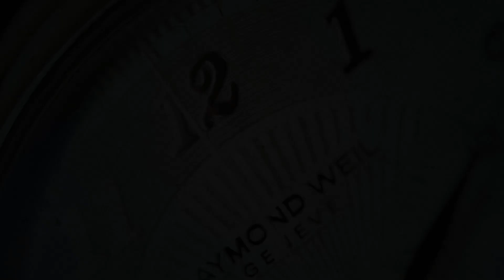Edox Les Bemonts 72011 3 AIN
The Edox Les Bemonts 72011 3 AIN is a stylish, classic watch. The first thing you will notice is that the watch is extremely thin, approximately 7mm. This is due to the excellent Edox Cal. 72 movement, which is based on the Peseux 7001. This Swiss Made movement is wound by hand and has a small seconds' hand at 6 o'clock. You can see the movement through the openheart in the dial.
The Edox Les Bemonts is elegant, beautiful and comfortable.